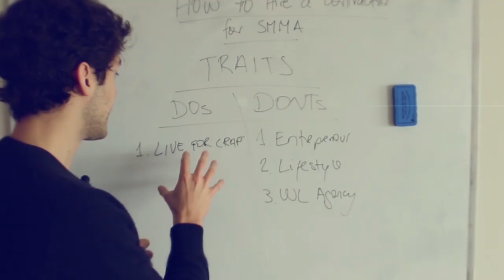How to Start A $100,000 SMMA During COLLEGE [3 things you need!]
I get messages on a daily basis from people who are still going to university (whether because they want to or because they are being forced by their parents), and they want to start a side hustle. They want to get started with social media marketing agency.

In this video I share with you the 3 things it takes to start an SMMA while still in college/university.